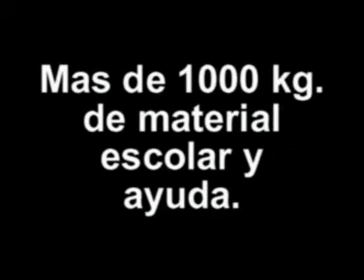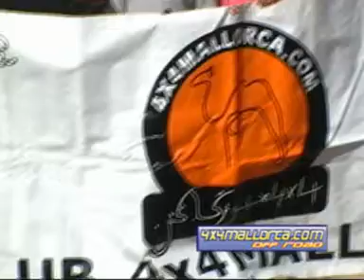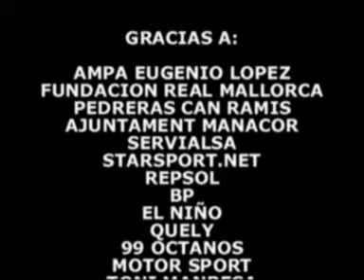4x4Mallorca Marruecos 2007 - Visita colegio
Travesia Mallorca Marruecos 2007. Visita al colegio de Ifry. Entrega de Material escolar.